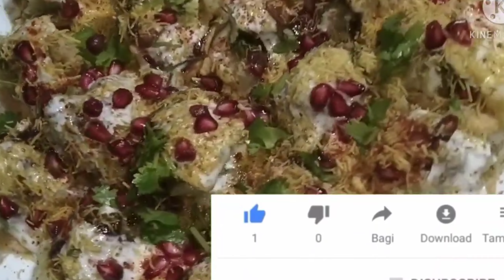Papdhi chhat | Chhat recipe | Ramzaan recipes | Food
Papdhi chhat | Chhat recipe | Ramzaan recipes | papdhi chhat recipes | Food

topic cover

papdhi chhat
chhat recipe
chatkare dar chaat
quick recipes
easy recipes for Ramzaan
easy iftari recipe
chhat papdhi
iftari recipe 2024
2024 iftari recipe
2024 iftar